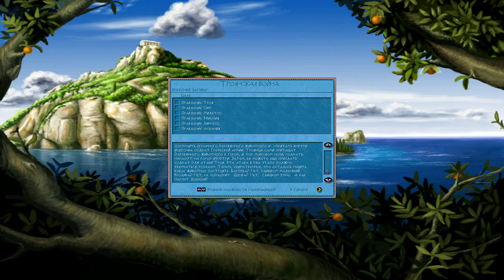Zeus Master of Olympus (Part 15)